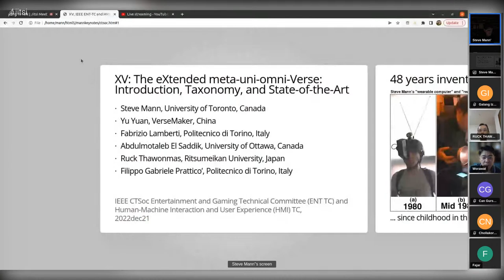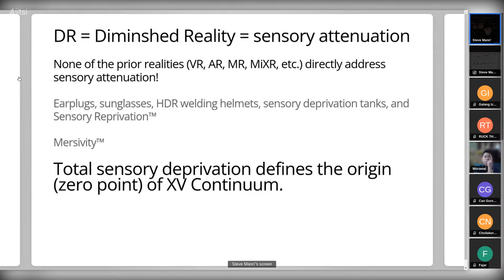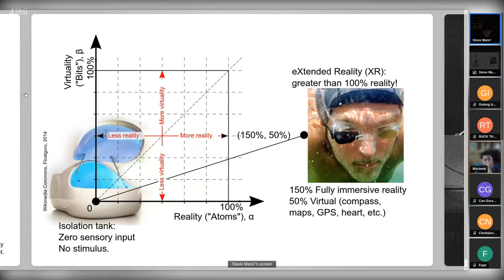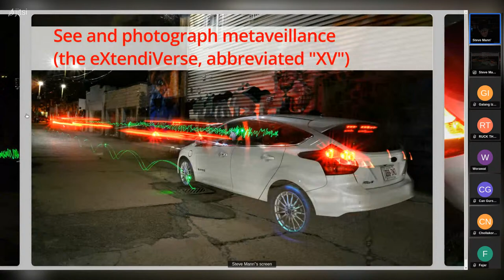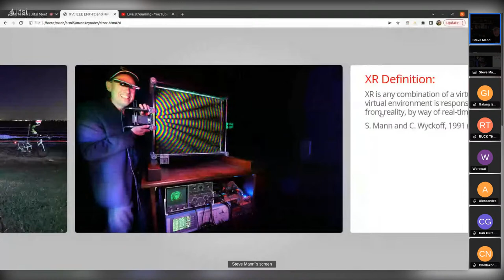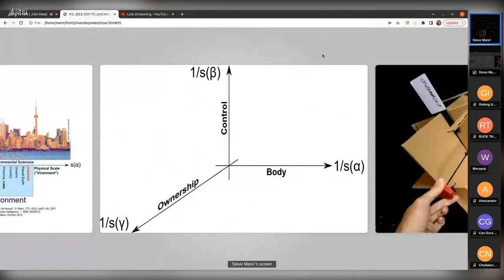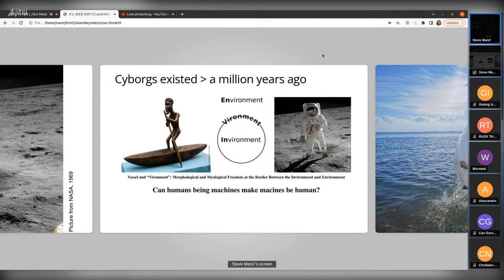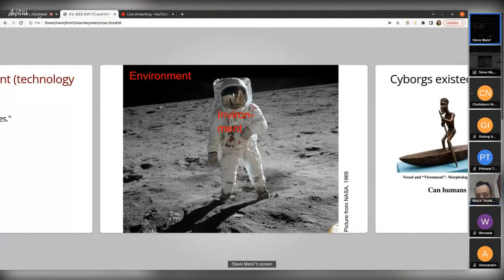XV: The eXtended meta-uni-omni-Verse: Introduction, Taxonomy, and State-of-the-Art, 9amJST = 4pm PST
IEEE CTsoc ENT-TC-talk, 2022dec21

XV: The eXtended meta-uni-omni-Verse: Introduction, Taxonomy, and State-of-the-Art

Steve Mann, University of Toronto, Canada
Yu Yuan, VerseMaker, China
Fabrizio Lamberti, Politecnico di Torino, Italy
Abdulmotaleb El Saddik, University of Ottawa, Canada
Ruck Thawonmas, Ritsumeikan University, Japan
Filippo Gabriele Prattico’, Politecnico di Torino, Italy

IEEE CTSoc Entertainment and Gaming Technical Committee (ENT TC) and Human-Machine Interaction and User Experience (HMI) TC,
2022dec21